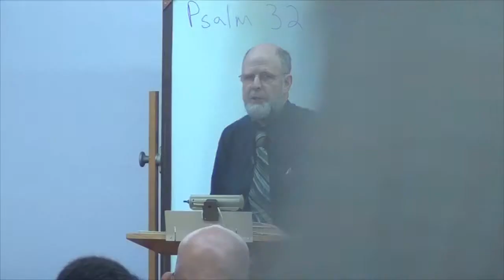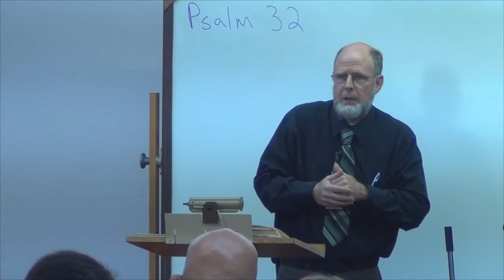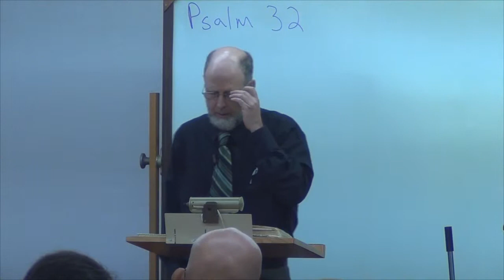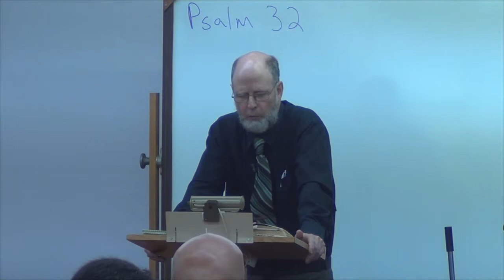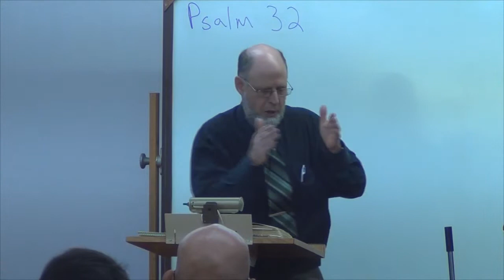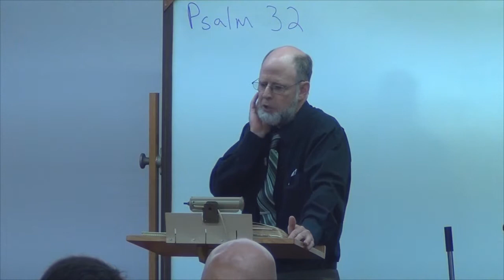Sunday Service 02-16-14 Colossians Part 13 by Warren Mark Campbell